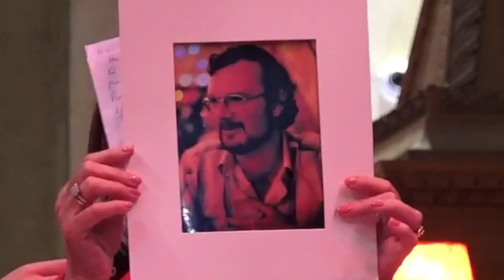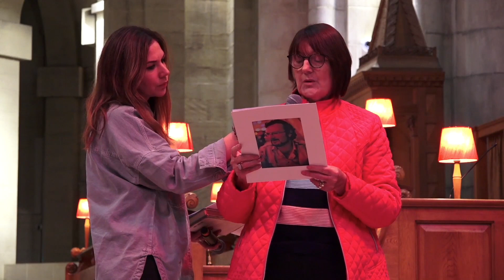UN Peace Day 2023 Belfast